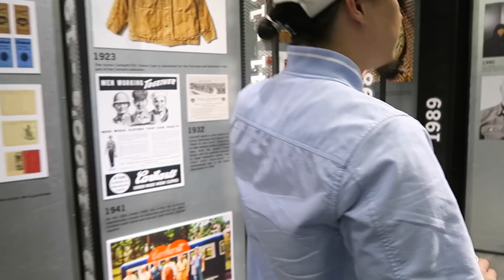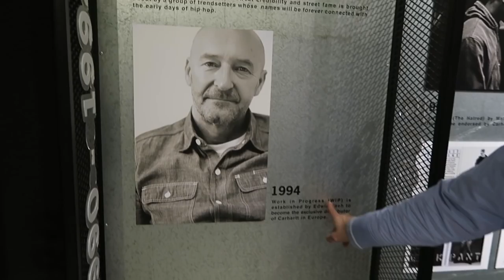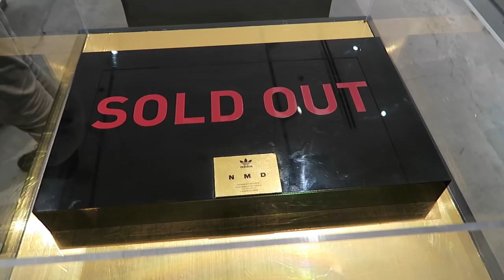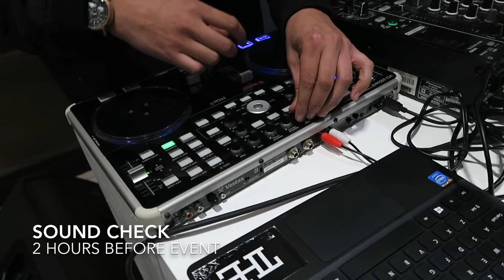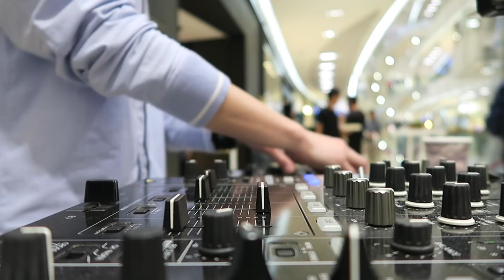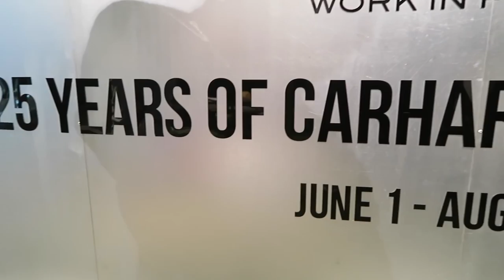Working In A Sneaker Shop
So my sister said my vlogs are too short and I should make em longer. This one's for you! Hope you guys enjoy!
Commonwealth x Carhartt WIP Pop-Up Store Event
Manila, Philippines

MUSIC
Soundcloud.com/curtismith